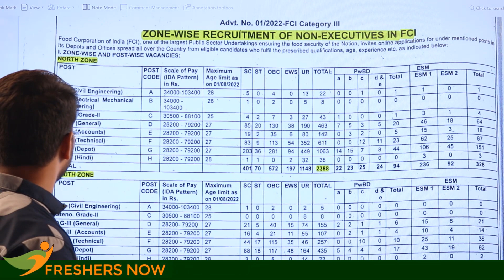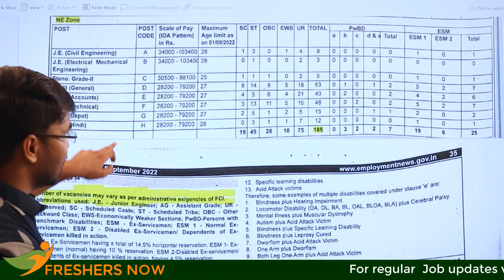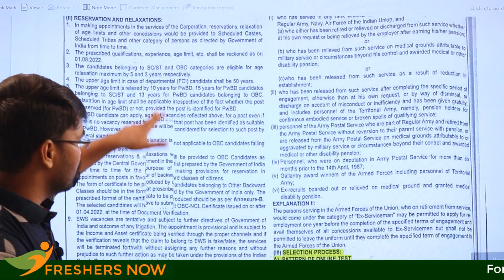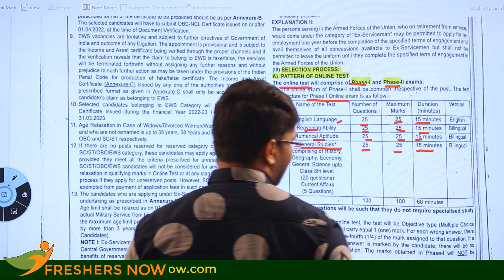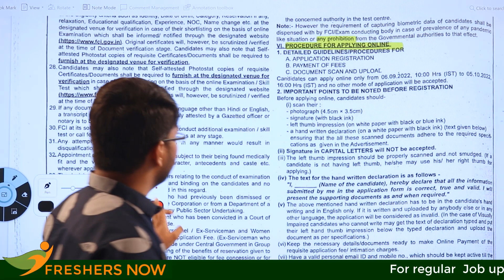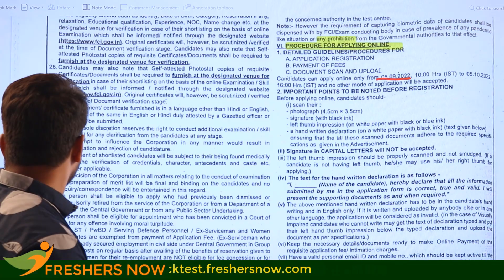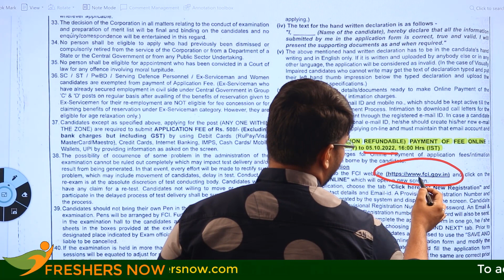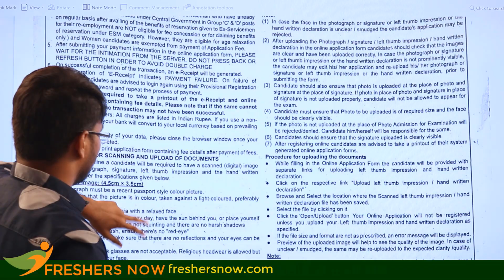FCI Recruitment 2022 for Assistant Grade 3 in Telugu | 5043 Posts | Eligibility, Salary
FCI Recruitment 2022 for Assistant Grade 3 in Telugu | 5043 Posts | Eligibility, Salary, Central Govt Jobs